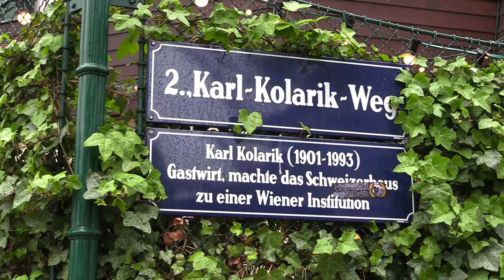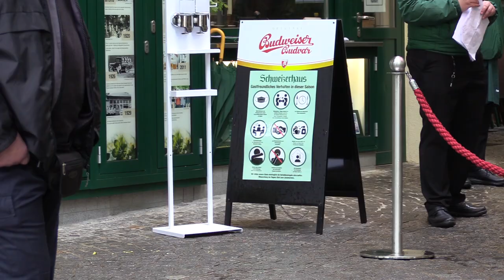100 Jahre Schweizerhaus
1920 übernahm Karl Kolarik, der Vater des heutigen Inhabers, das Schweizerhaus.
1926 entdeckt Karl in Böhmen das original Budweiser Budvar Bier. Er brachte das Bier nach Wien wo er reißenden Absatz fand.
1945 wurde das Schweizerhaus vollkommen zerstört.
1947 begannen Karl und Else Kolarik in einer kleinen Holzhütte den Neustart.
Heute feiert das Schweizerhaus seinen 100. Geburtstag!